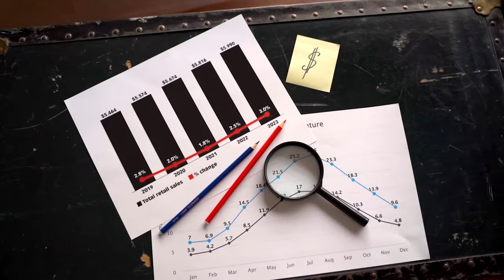Why Choose SMART E-INVOICE? | The SMARTest solutions for Your Business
Are you ready to take your business to the next level? Discover why SMART E-INVOICE is the ideal solution for modern businesses.